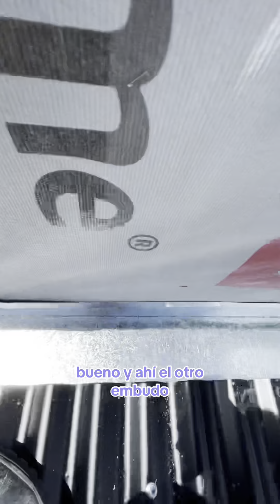🔥Casa de Steel Framing Paso a Paso - Parte 2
Tercera parte de la construccion de esta vivienda unifamiliar de 120m2💪.

👉En este proyecto, brindamos servicios de consultoría, incluyendo el cálculo estructural y la ingeniería de detalle. Además, realizamos el panelizado de toda la estructura en nuestro taller. Posteriormente, acompañamos a la Arquitecta Carla de León y a Ema Mollo con nuestro servicio de asistencia y auditoría en obra.

👉¿Queres ver la parte 4? ¡Dejalo en los comentarios!

🔥Santo Tomás 1🔥
👉Arquitecta: @cdl.arquitectura
👉Steelero: @ema_mollo y @gabu.mollo miembros del @clubdelsteelero.ok
👉Ingeniería: @enseco.ok
👉Materiales: @ensecomateriales.ok
👉Panelizo: @barbieriarg y @ensteel.ok

Por mas Steel Framing🚀